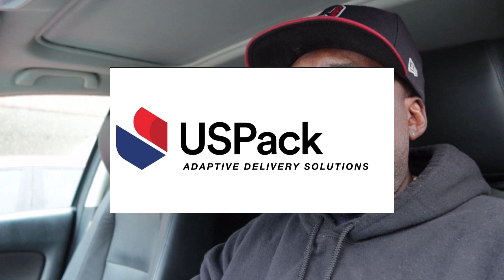Come over to the winning side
I'm giving you guys a look into my daily grind and showing you guys what I do to make money every day. I contract with a company called US Pack picking up lab work from pet clinics. It's easy work and the pay isn't bad for three hours a day. So come with me and learn the business and see if this could something you can earn money from.

If you like to see what I have in my Poshmark shop.